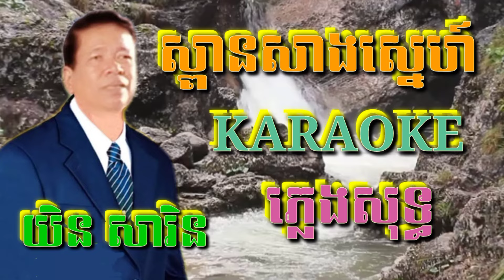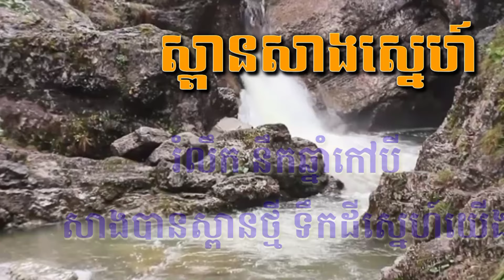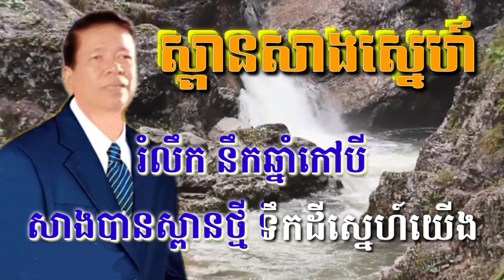ស្ពានសាងស្នេហ៍ ( ប្រុស ) ( ភ្លេងសុទ្ធ ) Karaoke Sing Along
ស្ពានសាងស្នេហ៍ ( ភ្លេងសុទ្ធ ) Karaoke Sing Along